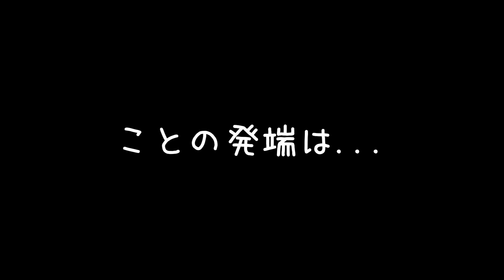やんちゃバトル勃発！子犬VS幼児【アメリカンコッカースパニエル】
まだ小さな歯でかみかみしたい時期のシャロン君。
気をつけていたけど予想外ないたずらをしてくれます。
※説明書は紙を食べないように、気をつけて遊ばせてあげました。

息子のことが大好きで、成長と共に息子のことを弟？として優しく見ているような気がします。
そんな2人の兄弟関係も、今後も楽しみです。

撮影期間：生後3ヶ月〜生後3月10日

育児の間に動画編集を行なっていますので、投稿はゆっくりめです。
ほのぼのしたシャロン君の動画で癒されてもらえると幸いです。

●Family

シャロン（♂）（あだ名：シャロちゃん、シャァちゃん）
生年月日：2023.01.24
アメリカンコッカースパニエル（ホワイト&レッド）
お迎え日：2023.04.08（生後2ヶ月15日）〜

パパ（会社員）
ママ（主婦・愛犬美容専門卒）
息子（2歳児）

NaruIDEA 様
ハヤシユウ 様
KK 様
鷹尾まさき 様
いまたく 様